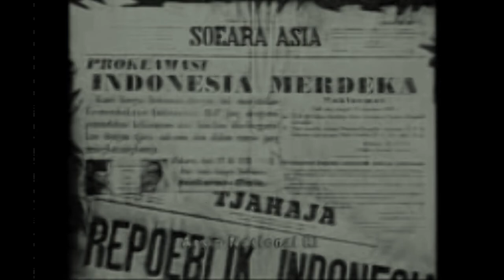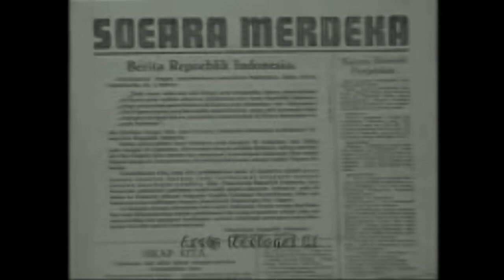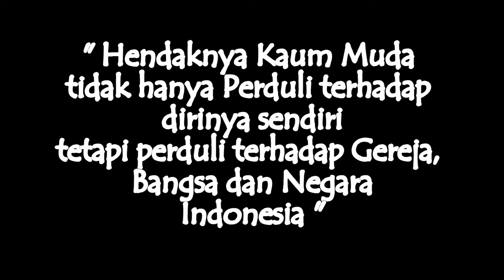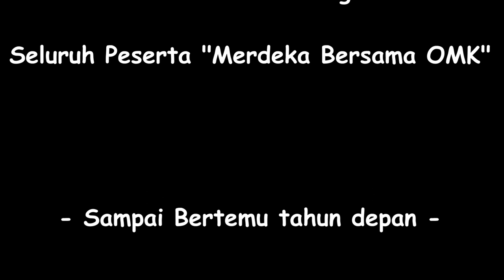Merdeka Bersama OMK 2014 Paroki BMV Katedral Bogor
Kaum Muda bersama Seminaris dari Seminari Menengah Stella Maris bersama - sama merayakan HUT Kemerdekaan RI yang ke - 69.

Diawali dengan Perayaan Ekaristi Bersama pada Pukul 11.00 yang dipimpin oleh RD. Christoforus Tri Harsono selaku Vikaris Jendral Keuskupan Bogor yang baru.

Kemudian dilanjutkan dengan lomba di lapangan Budi Mulia Bogor.